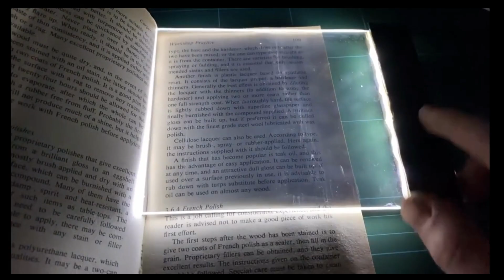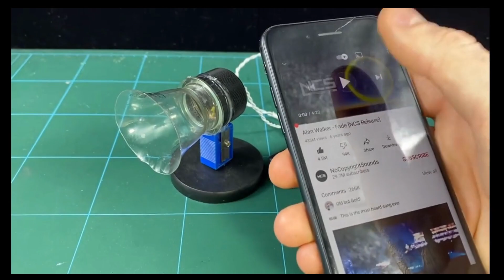HACKS WITH BATTERY / enjoy this hack / Easy made/ Education science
Welcome to the world of Mini Scientist Laboratory Hacks! In this vibrant and bustling laboratory, young minds explore the wonders of science through fun and engaging experiments. The Mini Scientist Laboratory Hacks is a haven for budding scientists, where they can unleash their curiosity and creativity while discovering the secrets of the universe.
The Mini Scientist Laboratory Hacks also offers a variety of workshops and classes led by experienced scientists and educators.
With clever hacks, innovative experiments, and a vibrant community of young scientists, this laboratory is a place where dreams take flight and the pursuit of knowledge knows no bounds.